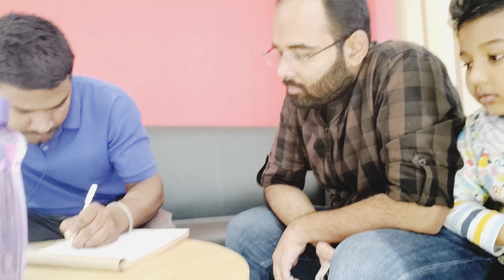Finnally surprised gift 🎁 maine de diya husband ko ....